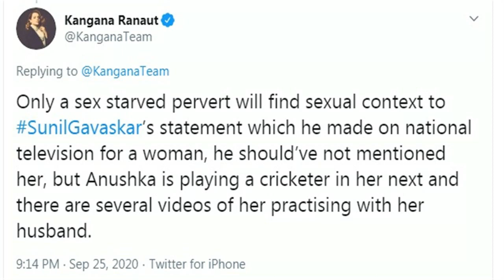Kangana Ranaut REACT to Anushka Sharma Sunil Gavaskar Controversy